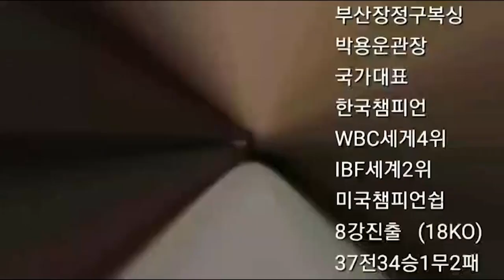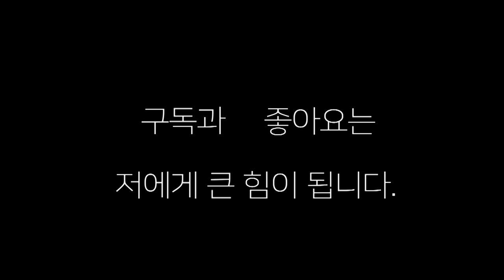스탠딩 다운 3번에도 쓰러지지 않은 아마복서와 한국챔피언 !!스파링 !!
전 한국챔피언 고기창과 아마복서 김정휘의 치열한 스파링 ~~